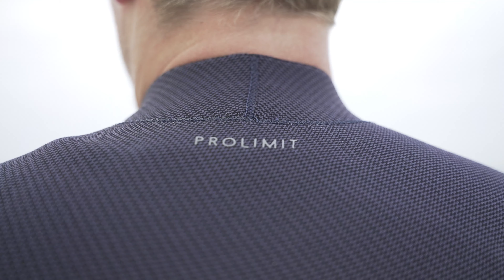Prolimit Vapor TR 2022 wetsuit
The Prolimit Vapor free zip wetsuit for men is our best technical wetsuit on the market. This suit has Thermal Rebound technology, this is an extra layer in between the neoprene and Zodiac that reflects body heat and blocks wind chill. Besides TR, the neoprene of the suit is 6mm thick, which makes it one of the warmest wetsuits in our line-up. The Vapor has a liquid rubber seal on the seams which block water from getting in and protects your seams, while keeping it’s flex.